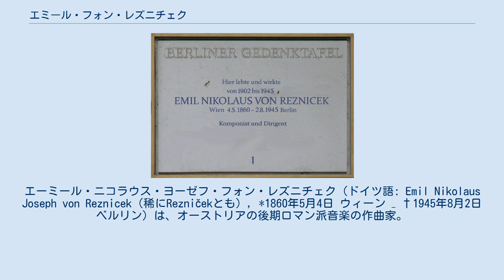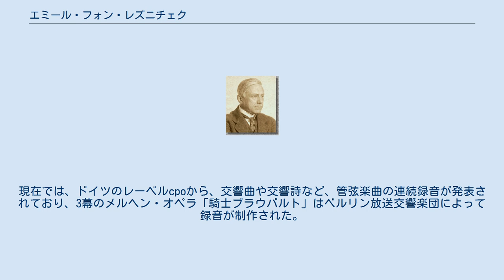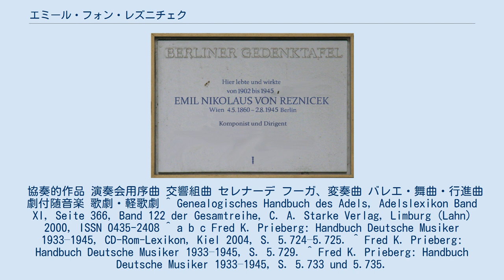エミール・フォン・レズニチェク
エーミール・ニコラウス・ヨーゼフ・フォン・レズニチェク（ドイツ語: Emil Nikolaus Joseph von Reznicek（稀にRezničekとも）, *1860年5月4日 ウィーン – †1945年8月2日 ベルリン）は、オーストリアの後期ロマン派音楽の作曲家。
チェコ系貴族の末裔としてオーストリア帝国に生まれた。
 オーストリア帝国の将軍ヨーゼフ・レズニチェクを父に、ウィーンのボヘミア系の家庭に生を享ける。
実家は騎士階級であり、1860年1月2日に男爵位を授かったばかりであった。
画家のフェルディナント・フォン・レズニチェク（1868年–1909年）は異母弟である。
 グラーツにおいて、法学と音楽とを同時に学ぶが、法学では学位を取得せず、代わりにライプツィヒ音楽院で音楽の学習を続けた。
その後チューリヒやグラーツ、シュテッティン、マインツ、マンハイム、ヴァイマルの劇場で指揮者を歴任し、1886年から1894年までプラハの楽長に就任した。
1894年12月16日には、プラハで「ドンナ・ディアナ」の初演の大成功を見届けている。
1902年の春にベルリンに定住し、時折りロシアやイングランドにも演奏旅行を行なった。
1909年から1911年までベルリン・コーミッシェ・オーパーの首席指揮者に就任した。
1920年からベルリン高等音楽学校作曲科で教鞭を執った。
プロイセン芸術アカデミーの会員ならびに役員となった。
 レズニチェクの作品は、アルトゥール・ニキッシュやグスタフ・マーラー、フェリックス・ワインガルトナー、リヒャルト・シュトラウス、レオ・ブレッヒらの指揮者によって世に送り出された。
第三帝国期には一目置かれる作曲家となり、1933年7月には、愛国歌「ラインの守り」で締め括られる1925年完成の祝典序曲を、新たに「解放されたドイツ（Befreites Deutschland）」と題して初演している。
1934年から1942年まで「作曲家国際協力常任顧問」ドイツ全権使節を務めた。
1935年には、芸術科学ゲーテ勲章を授与され、1936年4月20日にはアドルフ・ヒトラーから教授職に任命されている。
1938年に「弦楽四重奏曲」が第三帝国音楽祭で上演され、同年に帝国文化評議員として帝国音楽院に提言した。
1940年より月々の恩給を、1944年12月には1回限りの3万帝国マルク以上の贈与金を授かった。
 レズニチェクの墓碑 歿後は、ヴィルマースドルフの森霊園に葬られた。
 レズニチェクはリヒャルト・シュトラウスと個人的な友人同士ではあったが、両者の関係はどっちつかずであった。
レズニチェクの交響詩「シュレーミール（Schlemihl）」（1912年）はシュトラウスの交響詩「英雄の生涯」の直截のパロディである。
（しばしば冷笑的な）ユーモアの活用というのが、ほとんどのレズニチェク作品の特色であり、歌劇「騎士ブラウバルト（Ritter Blaubart）」の早口でわけの分からないことを口走るブラウバルトから、交響詩「勝者（Der Sieger）」（1913年）の嘲るような「金の子牛をめぐる踊り」を経て、「舞踏交響曲（交響曲第5番）」（1925年）の表現主義的な最終楽章「タランテラ」に至るまで、その例は枚挙のいとまがない。
このような（ある意味ではティル・オイレンシュピーゲルばりの）悪ふざけのせいで、レズニチェクは、ユーモアの利用に不慣れな音楽や芸術の分野でしばしば面倒に捲き込まれた。
 こんにちレズニチェクは、もっぱら歌劇「ドンナ・ディアナ」の序曲で覚えられており、この序曲は、ドイツは素よりイギリスやアメリカ合衆国でもテレビ番組のテーマ音楽に転用されて親しまれてきた。
しかしながらレズニチェクが手懸けたジャンルは、交響曲や管弦楽組曲、セレナーデ、序曲、ヴァイオリン協奏曲、室内楽があり、歌劇も多数存在する。
以前はレズニチェク作品のまとまった音源を入手することは難しかったが、1980年代からゴードン・ライトがアメリカでレズニチェク協会を作り、レズニチェクの作品の再評価の気運を高めた。
現在では、ドイツのレーベルcpoから、交響曲や交響詩など、管弦楽曲の連続録音が発表されており、...